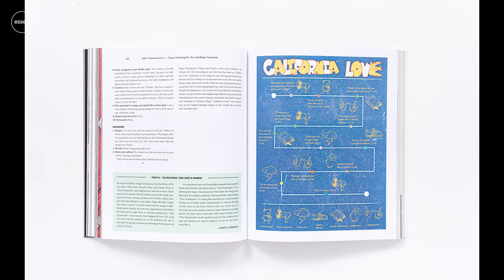Cinque libri sul rap che dovresti leggere | ESSE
Esse presenta

Qui i link dove acquistare i libri di cui abbiamo parlato:

“Rap. Una storia, due Americhe” di Cesare Alemanni

“Rap. Una storia italiana” di Paola Zukar

“The Rap Year Book” di Shea Serrano

“Contact High. A Visual History of Hip-Hop” di Vikki Tobak

“Rap Capital. An Atlanta Story” di Joe Coscarelli